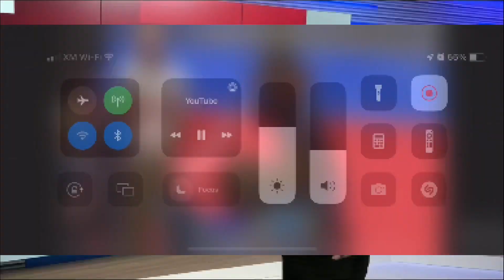A5 22-23 Hype Video